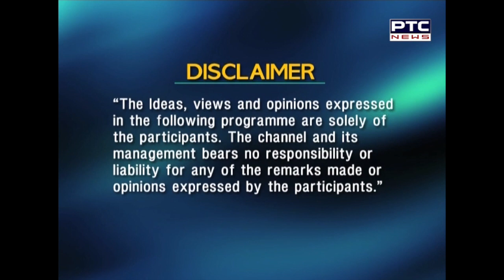Spotlight Haryana on farmers' agitation